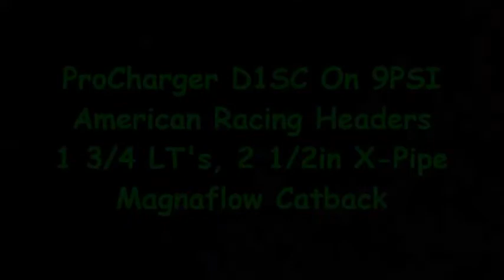ProCharged '08 Bullitt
ProCharger D1SC on 9PSI
American Racing Headers SS 1 3/4 LT's and 2 1/2in X-Pipe
Magnaflow Catback